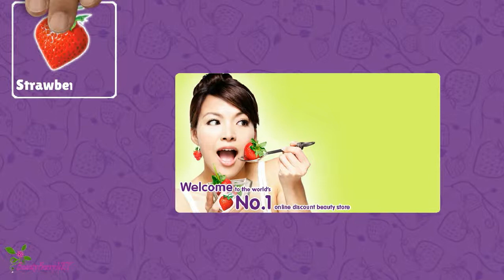Cum să găsești și să folosești cele mai bune produse de îngrijirea pielii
Cei trei piloni de bază în îngrijirea pielii sunt:
1) exfoliază
2) Reîntinerește
și 3) Hidratează
Cele două produse esențiale de exfoliere sunt:
cremele pentru microdermabraziune
și demachiantele cu acid glicolic
Ambele tipuri de produse ajută la eliminarea stratului exterior de celule moarte
Al doilea pas este reîntinerirea  cu colagen a pielii
îmbătrânite natural odată cu vârsta
Folosește produse cu peptide pentru reîntinerirea colagenului.
În cele din urmă, trebuie să îți hidratezi pielea cu un produs de înaltă calitate.
Cremă hidratantă de la CORYSE SALOME
Urmează acest program pentru o piele frumoasă
Strawberrynet, compania cosmeticelor proaspete